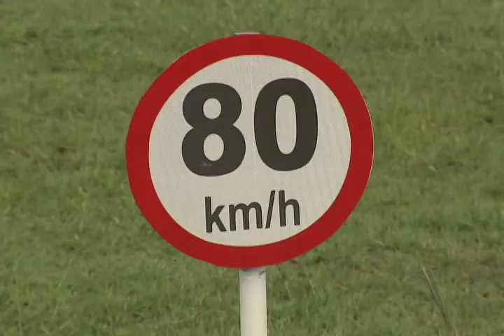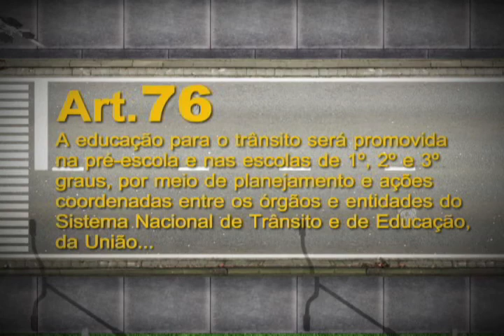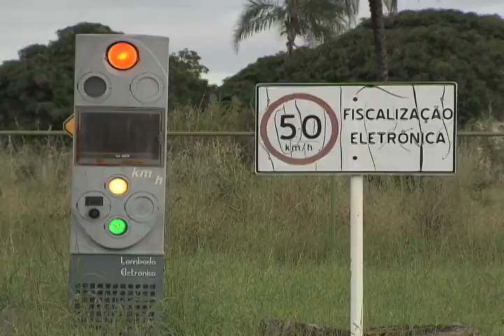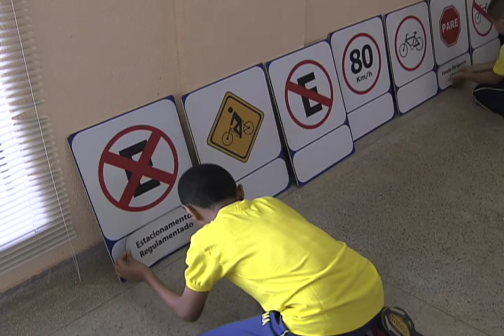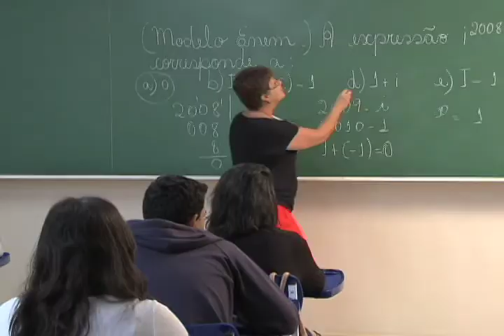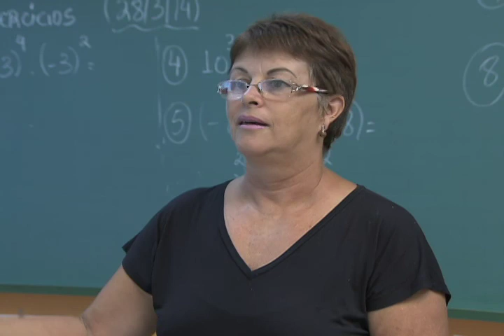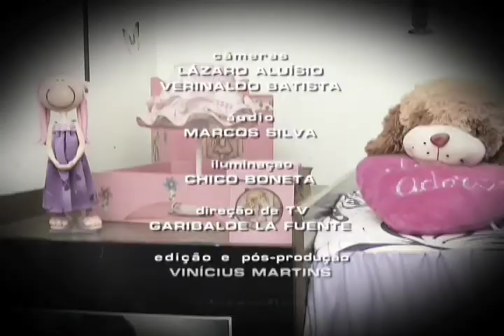Repórter Justiça - Faixa de pedestres (26/04/14) (3/3)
O respeito à faixa de pedestres ainda não alcançou todos os estados brasileiros. Mas, na capital federal, com raras exceções, a travessia do pedestre é feita em segurança já que a maioria dos motoristas se acostumou a parar na faixa. Você vai conhecer as leis que amparam o pedestre e aquelas que impõem dever aos motoristas em relação a quem caminha pelas cidades. Leia a íntegra da sinopse